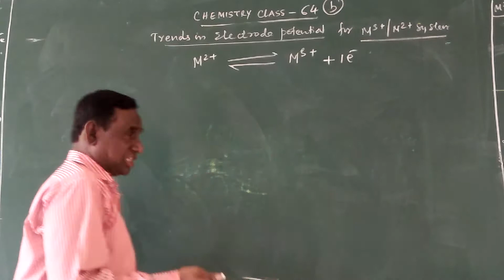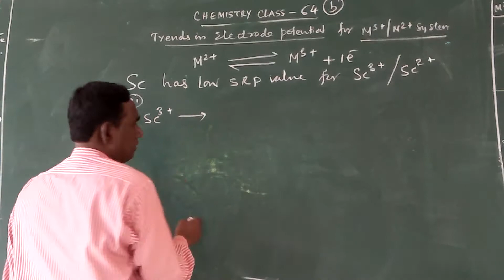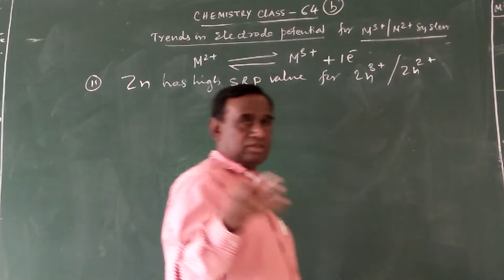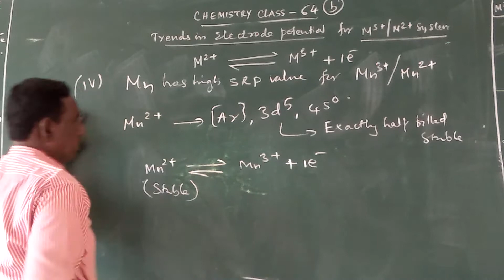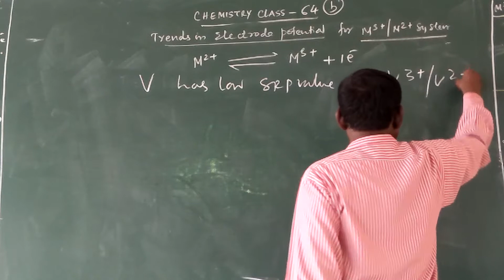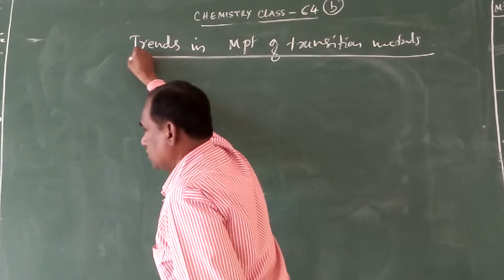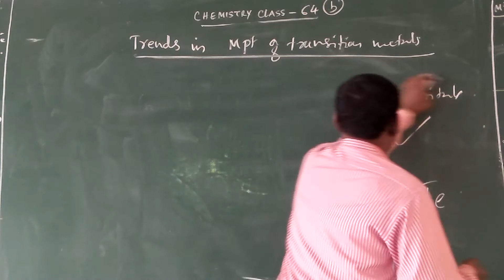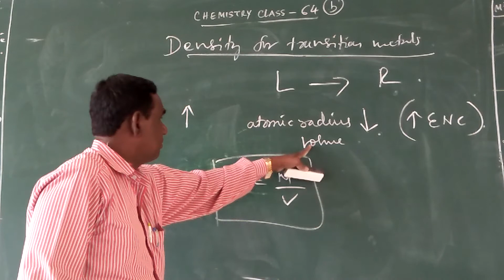II PU CHEMISTRY - 64(b)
Trends in electrode potential for M3+ / M2+ , melting point and density of transition metals